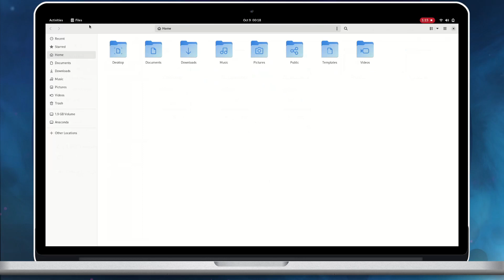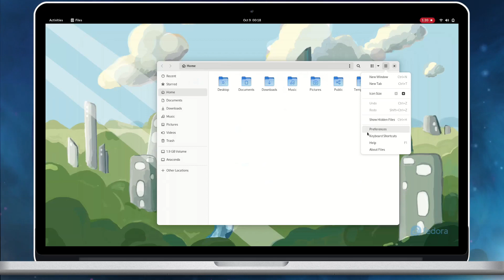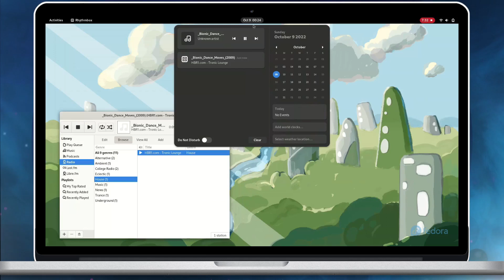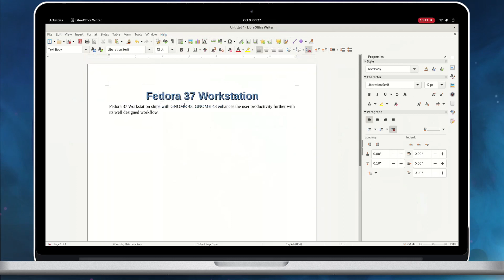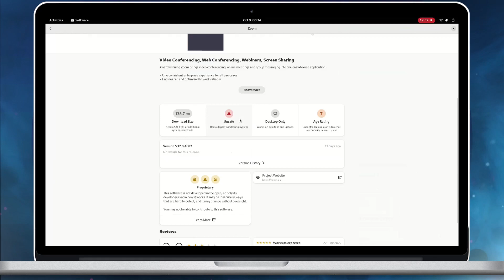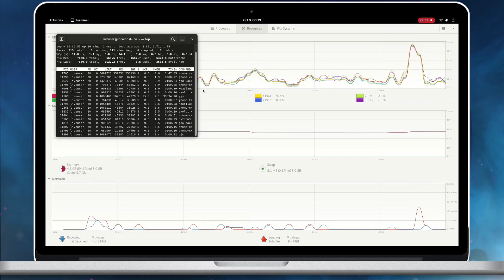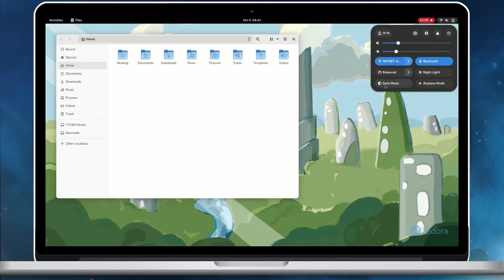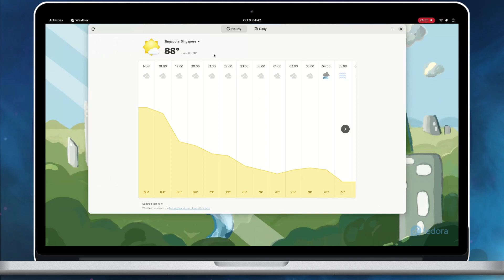Fedora 37 Workstation with GNOME 43 - Desktop Tour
A desktop tour of Fedora 37 Workstation which features GNOME 43